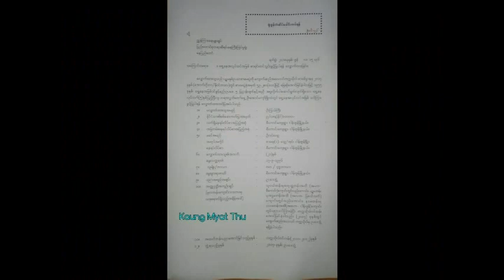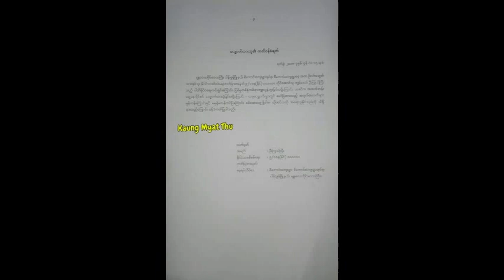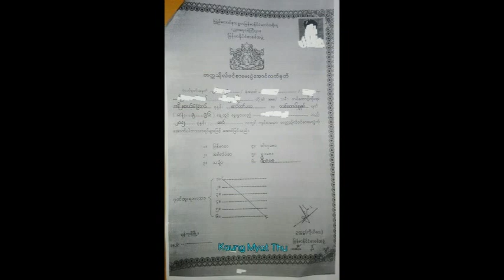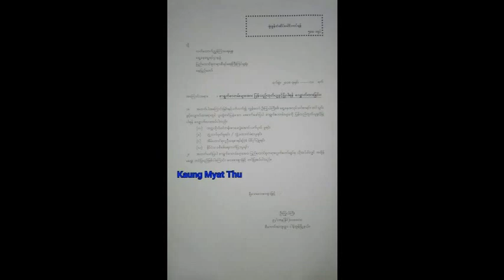Apprentice Lawyer, Myanmar. ရှေ့နေအလုပ်သင်လျှောက်ထားခြင်း၊ Legal ,Law, Lawyer, KO Kywe Gyi Knowledge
Apprentice Lawyer, Myanmar
ရှေ့နေအလုပ်သင်လျှောက်ထားခြင်းအ‌ကြောင်း တင်ပြထားပါတယ်။
မိဘပြည်သူတွေအနေနဲ့လည်း ဥပဒေရေးရာသိလိုသည်များ ကော်မန့်မှာရေးသားခဲ့ပါ။ ကျေးဇူးတင်ပါတယ်။
 Legal ,Law, Lawyer, KO Kywe gyi , kaung must Thu, ကိုကြွယ်ကြီး (ကောင်းမြတ်သူ-ဥပဒေ)